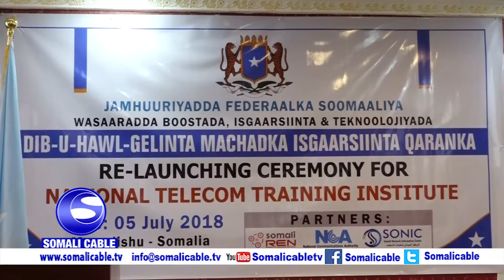Da'uud Jayte"Waxaan Hambalyeeynayaa wasarada Boostada iyo isgaarsiinta oo i xasuusisay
Da'uud Jayte"Waxaan Hambalyeeynayaa wasarada Boostada iyo isgaarsiinta oo i xasuusisay meeshii aan wax ku baranayay 35-sano ka hor"